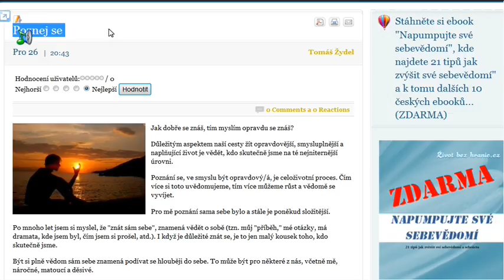Poznej se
Jak dobře se znáš, tím myslím opravdu se znáš?
Důležitým aspektem naší cesty žít opravdovější, smysluplnější a naplňující život je vědět, kdo skutečně jsme na té nejniternější úrovni.